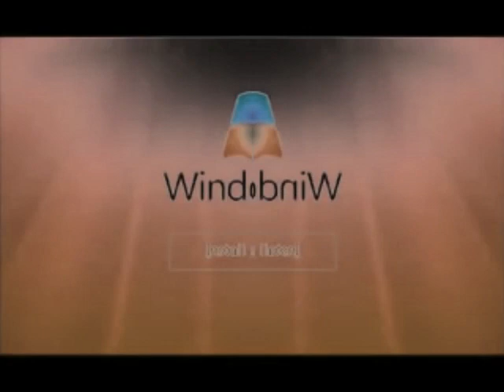Windows Startup and Shutdown Sounds in G Major 4 and Low Voice